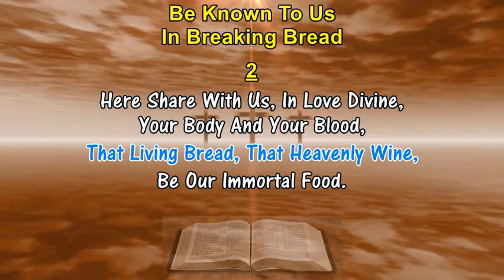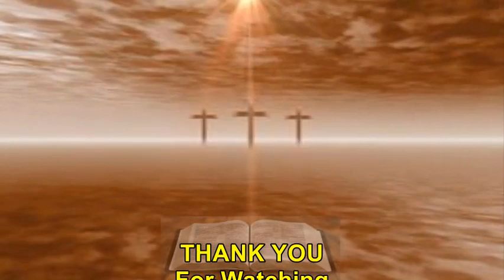BE KNOWN TO US IN BREAKING BREAD - James Montgomery (1825) Hymn Lyrics With Pipe Organ Accompaniment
BE KNOWN TO US IN BREAKING BREAD - James Montgomery (1825)
1. Be Known To Us In Breaking Bread,
    But Do Not Then Depart;
    Savior, Abide With Us, And Spread,
    Your Table In Our Heart.

2.  Here Share With Us, In Love Divine,
    Your Body And Your Blood,
    That Living Bread, That Heavenly Wine,
    Be Our Immortal Food